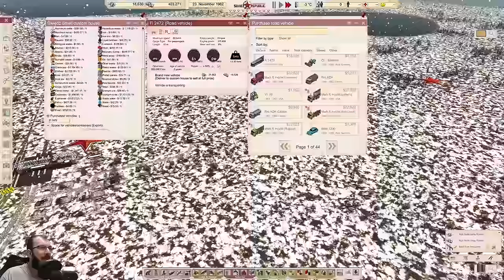Getting Citizens...too late or too early? | Workers and Resources Soviet Republic | S8E5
Let's play! Trash, Maintenance, Farming Updates, Research, QOL Features...there is so much new stuff...I hope I can cover everything and make this the longest, and hardest series yet! Maybe I can even beat the game for once.

Videos are now rendered in 4k

Workers & Resources: Soviet Republic is the ultimate real-time soviet-themed city builder tycoon game. Construct your own republic and transform a poor country into a rich industrial superpower!

This Hard playthrough of Soviet Republic should also serve as a tutorial for any of you that want to follow along.

HAVE FUN!